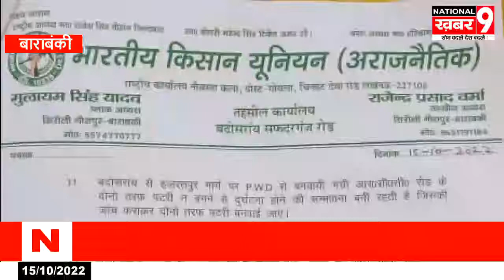सिरौलीगौसपुर भारतीय किसान यूनियन संगठन के ब्लाक अध्यक्ष मुलायम सिंह यादव के नेतृत्व में सौंपा गया ज्